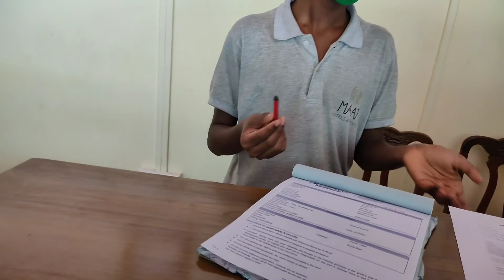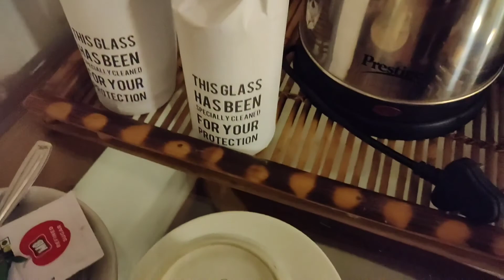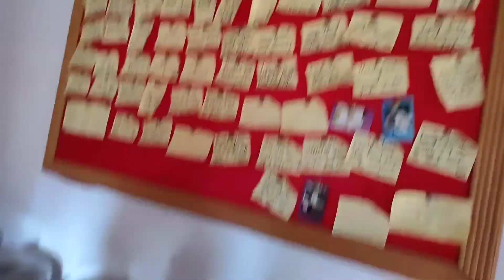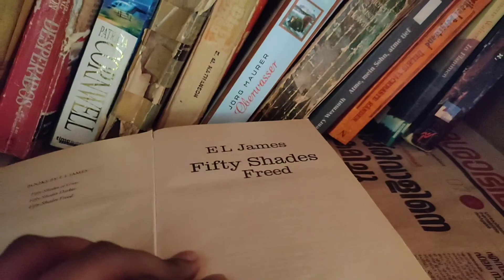MUNNAR TRIP|BACK PACK EP 2 |മൂന്നാറിലെ തണുപ്പും മഞ്ഞും|BIKE RIDE TO MUNNAR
Ponnani
Padayappa vlogs

മൂന്നാർ ട്രിപ്പ് ചെറിയ വീഡിയോസ് ആക്കി നിങ്ങളിലേക്ക് എത്തിക്കുന്നു .

padayappa vlogs#